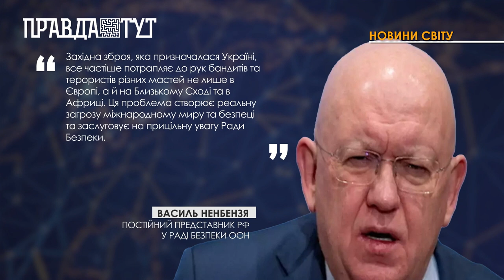Найголовніші події світу за тиждень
5-го грудня грудня на стратегічних авіабазах “Енгельс” під Саратовом та “Дягілєво” на околицях Рязані - запалало. рф просить індійське головування Ради безпеки ООН скликати окреме засідання через постачання зброї Україні. У  Білорусі хочуть запровадити смертну кару за "держзраду". Іранська влада 8 грудня стратила першого чоловіка, засудженого за участь в антиурядових протестах. Імпічмент, арешт, прийняття президентської присяги жінкою та масові протести - і все це за один день. Таким видалося 8 грудня у Перу.В Індонезії ухвалили оновлений кримінальний кодекс. Відтепер відповідно до нових законів, за статеві стосунки або співмешкання пока шлюбом каратимуть позбавленням волі на 6 місяців.